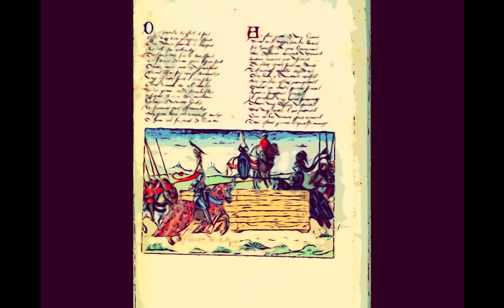Poton de Saintrailles, compagnon d’armes de Jeanne d’Arc, redoutable écorcheur, jouteur du XVe s.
Poton de Xaintrailles, Gascon, comrade in arms of Joan of Arc, formidable warrior, jouster of the 15th century.
Poton de Saintrailles, né à la fin du XIVe siècle, est issu de la petite noblesse de Gascogne.
Le château familial, situé à une dizaine de kilomètres de Nérac dans le Lot et Garonne, existe encore aujourd’hui.

Le manuscrit français f. P. XIV n°4 de la Bibliothèque nationale de Russie est un double témoignage relatant la tenue de joutes à Chinon puis d’autres à Saumur en 1446. Le texte du manuscrit présente les chevaliers qui se succèdent dans leurs affrontements à la lance dans un style quasi journalistique même s’il est en vers rimés, qui renseigne sur chaque participant, chaque coup de lance, les victoires et les défaites. Les enluminures apportent également des informations sur les combats chevaleresques. On peut voir par exemple Poton de Saintrailles toucher de sa lance un écu suspendu à un perron encadré par deux lions. C’est en assaillant du Pas d’armes de la Joyeuse Garde, situé en bordure du château de Saumur, qu’on peut reconnaitre Poton de Saintrailles.

Encore jeune, Poton devient un mercenaire. Il met ses qualités militaires au service du plus offrant. Quand il n’est pas payé par un roi ou un grand seigneur, il pille, rançonne et vit aux dépens des territoires qu’il met à sac. En 1424, il rejoint Jeanne d’Arc en guerre contre les Anglais, et participe activement au siège d’Orléans. Blessé à la bataille de Patay en 1429, Poton de Saintrailles est fait prisonnier à Cravant par les Anglais puis échangé contre le capitaine John Talbot, recouvrant ainsi la liberté.

Pour le combat de Poton de Saintrailles à Arras en 1423 contre Lyonnel de Wandonne, ordre a été donné de dépaver la Grand place. La joute équestre et les combats à la hache se déroulent sous le regard du duc de Bourgogne Philippe le Bon. Le 20 février 1430, Poton de Saintrailles participe à nouveau à un combat courtois à Arras, à cinq contre cinq opposant Français et Bourguignons. Néanmoins, c’est à partir de 1435 et le Traité d’Arras normalisant les relations franco bourguignonnes que les affrontements courtois entre chevaliers issus des deux cours prennent un rythme plus soutenu. Au Pas d’armes de Nancy au cours duquel Bourguignons et Français peuvent rivaliser, Saintrailles affronte Louis de Luxembourg. La fine fleur de la chevalerie est présente. Le roi René d’Anjou et de Sicile également, tout comme le roi de France Charles VII, qui participe à titre exceptionnel aux affrontements, comme on peut le voir sur cette image inspirée du manuscrit des Vigiles de Charles VII de Martial d’Auvergne.
En 1446, Poton de Saintrailles affronte Gaston IV, comte de Foix, au Pas d’armes de Razilly, également dénommé le Pas de la Gueule du dragon, non loin du château de Chinon. Puisqu’il est son champion pour cette série de joutes, Saintrailles a pris soin d’accompagner la reine de France jusqu’aux tribunes avant son entrée en lice. Quelques minutes plus tard, la reine de France considère avec beaucoup de légèreté la défaite de son chevalier et se déclare prête à rire avec tout celles qui, comme elle, auraient choisi un champion défait.
Plusieurs semaines passent, et Saintrailles joute cette fois contre Honoré de Berre à Saumur, lors du Pas d’armes de la Joyeuse Garde évoqué précédemment. La description de l’affrontement est assez courte :

Ces deux furent es rancs entrés / Plusieurs fois se sont ranconstrés
Et tres vaillamment remonstrés / Lances rompirent a foyson
De ces gros bois ainsi cassés / Que les pages ont amassés
Eusses vous lors trouvé assés / Sus les rencs en celle saison
Devant celle haulte maison / Plaine donneur et de raison

Sources iconographiques :

Pas de Chinon et Pas de Saumur, Saint-Pétersbourg. Bibliothèque nationale de Russie, Fr. F. p. XIV. n°4, XVe s.

Martial d'Auvergne, Vigiles de la mort du feu roy Charles le septiesme, Paris. Bibliothèque nationale de France, Département des manuscrits, Français 5054, XVe s.